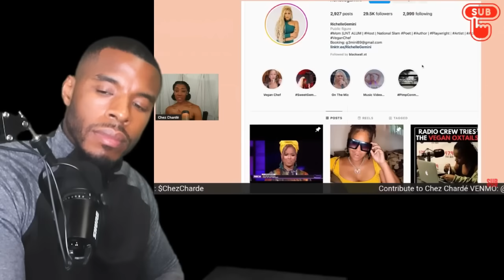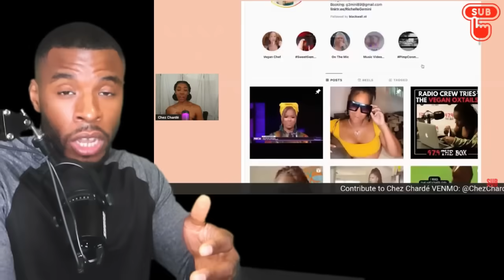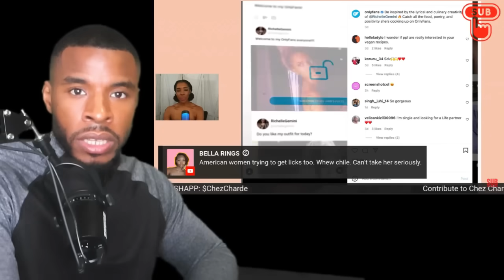Single Only Fans Mom Gets Exposed After Calling out Passport Bros!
Single Only Fans Mom with Gets Exposed After Calling out Passport Bros!
WANT TO SHARE A VIDEO SEND YOUR SUGGESTIONS TO:
THANK YOU FOR THE SUPPORT